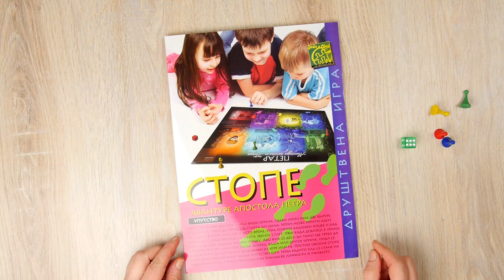Društvena igra - Stope - Avanture apostola Petra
Igra sadrži: plastificiranu igru u boji (formata 48 x 33 cm), kocku, 4 pijuna u 4 boje.

Cena: 300 din.
Slanje: Postexpres, Aks i sl.

Ideja: Blaženka Radovanović
Realizacija: Dragan Đorđević